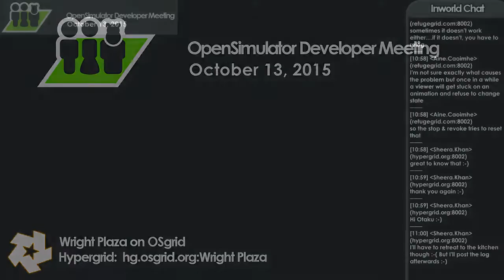OpenSimulator Developer Meeting, October 13, 2015